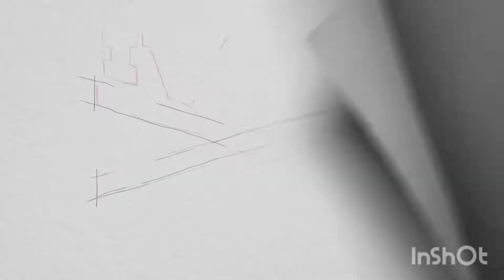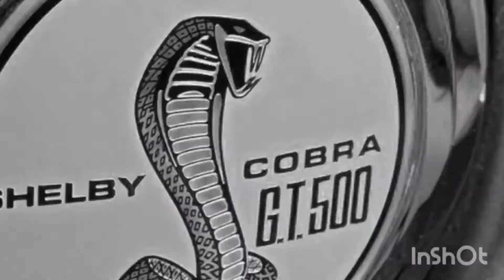Car game song